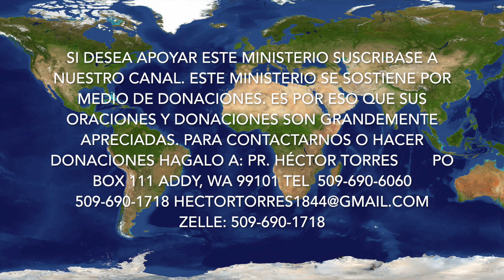Entrando En La Crisis Final 3/4 Diciembre 2022